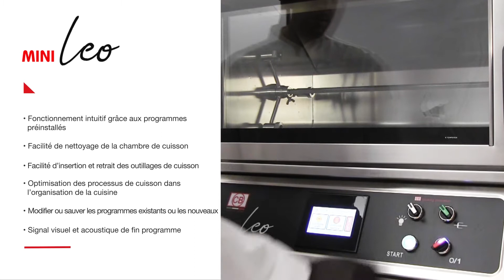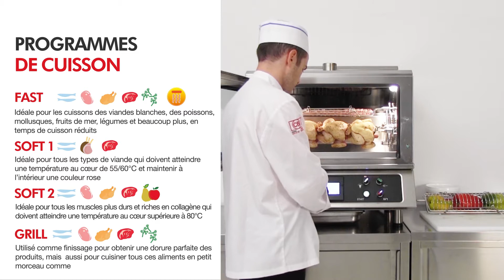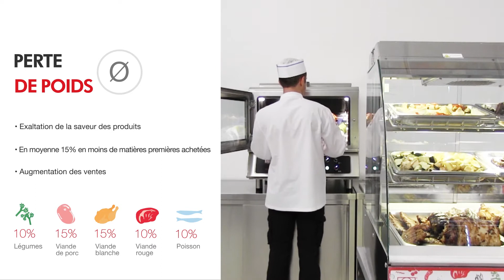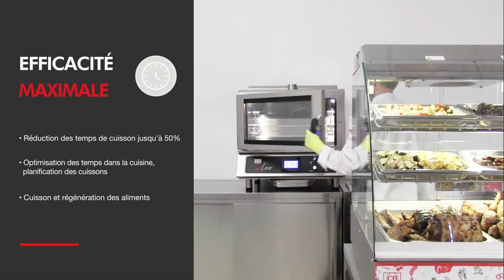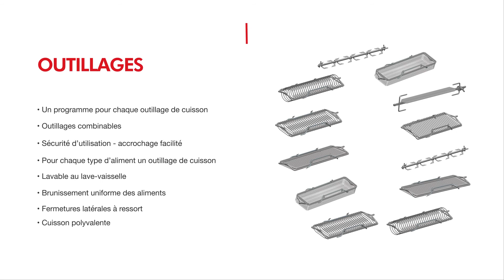MINI LEO: multicuiseur à infrarouge modulé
LA CUISINE DÉLICATE AVEC LE SYSTÈME DE CUISSON À INFRAROUGE MODULÉ
CB présente le haut de gamme CB COOKING INNOVATION, des appareils qui réunissent la cuisson à infrarouge avec le mouvement planétaire en garantissant une alternance harmonieuse de la nourriture qui passe de la partie haute du four, où les infrarouges la cuisent, à celle plus basse où elle peut s’oxygéner. Qu’il s’agit de viande, de poisson ou de légumes, chaque aliment est cuisiné au mieux tout simplement réglant le temps de cuisson.

• Multicuiseur: Cuisson simultanée avec des timing différents pour chaque cuisson et outillages de cuisson
• Modulation automatique de’énergie et auto réglementation par rapport au poids introduit dans la chambre de cuisson
• Cuisson saine, sans carbonisation
• Sans ventilation et vapeur
• Résultat de cuisson constant
• Système de cuisson breveté et testé